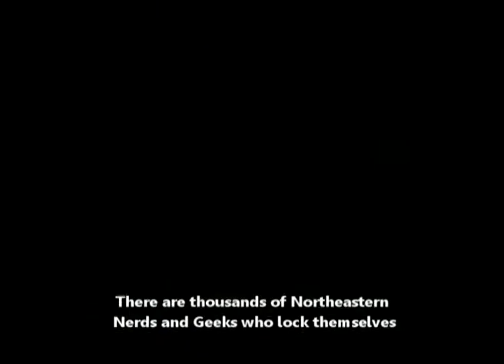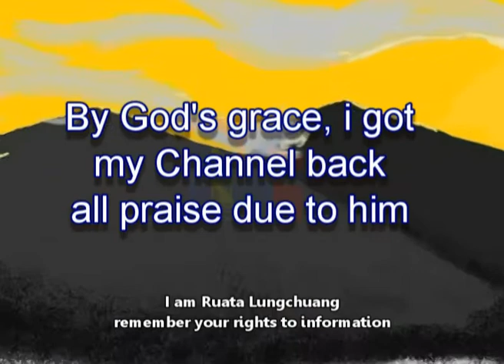5 Myths About Northeast India That are simply not true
no copyrighted materials are used in this video